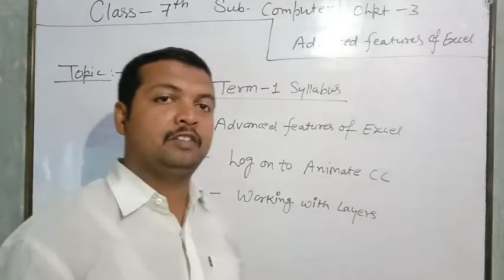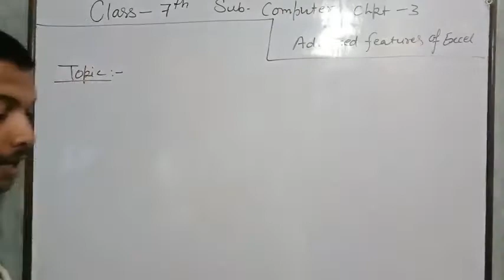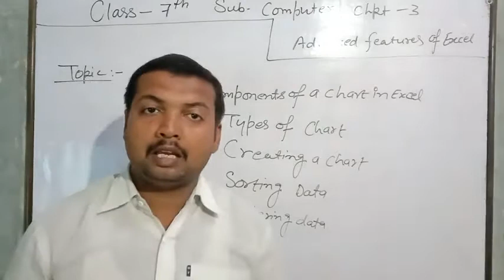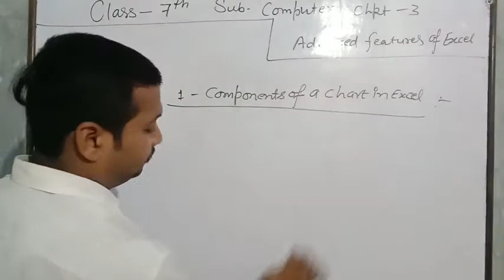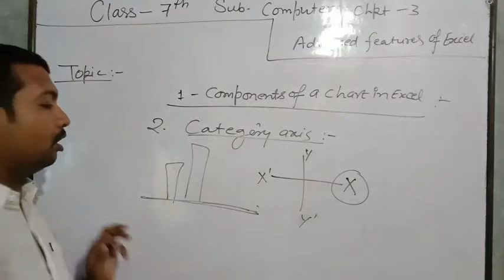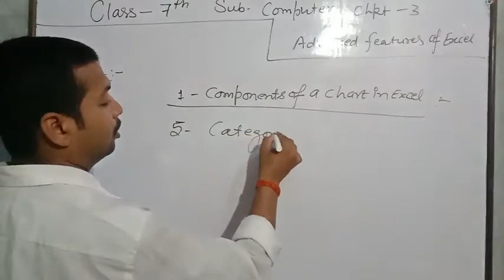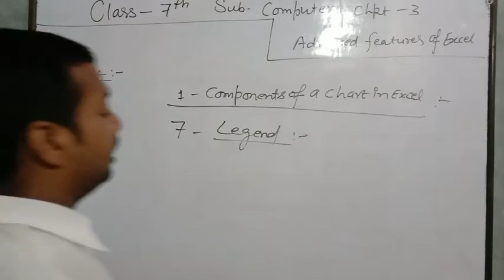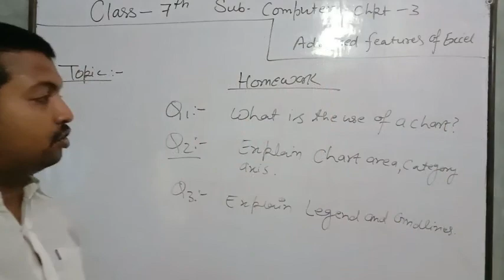Class-7 Computer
Chpt.-3 Advanced features of Excel